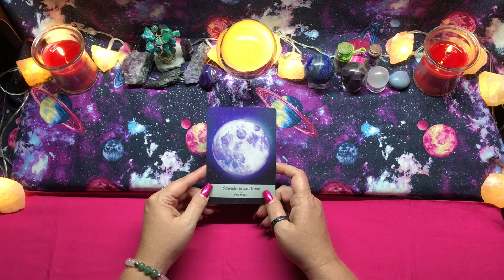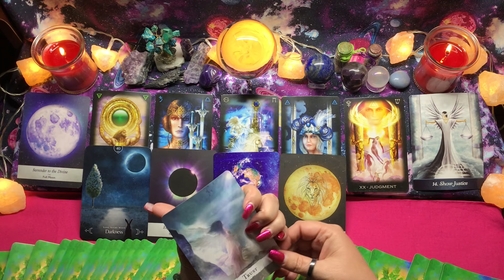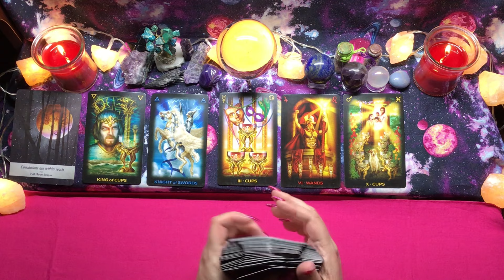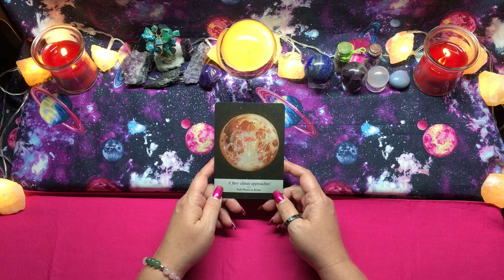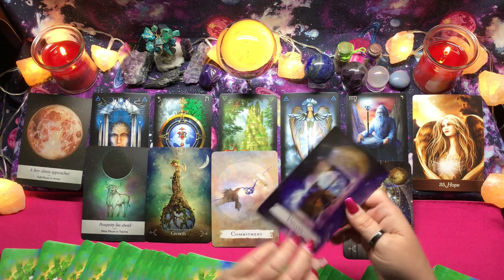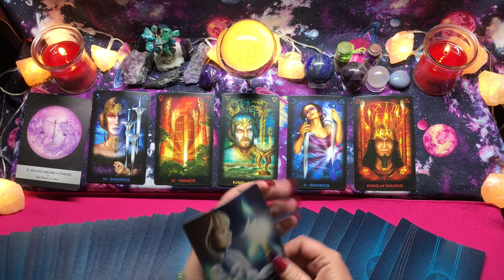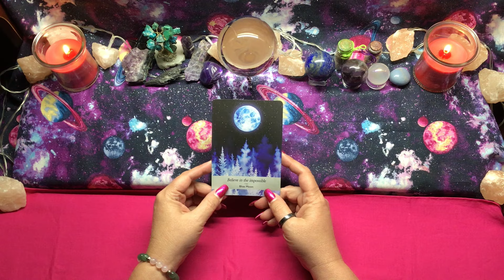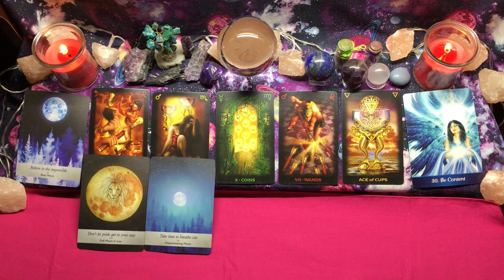Pick a Card 🔮 Tarot 🔮 Full Moon Messages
Today’s tarot reading is full moon messages, taking a look at your next lunar cycle. Please use your intuition to select your reading. Timestamps are as follows:

Reading 1 - 3:20
Reading 2 - 11:13
Reading 3 - 17:44
Reading 4 - 24:57
Reading 5 - 31:57

💕Private Readings💕